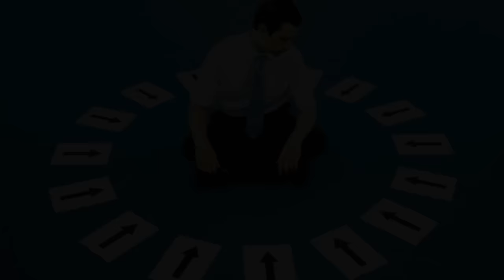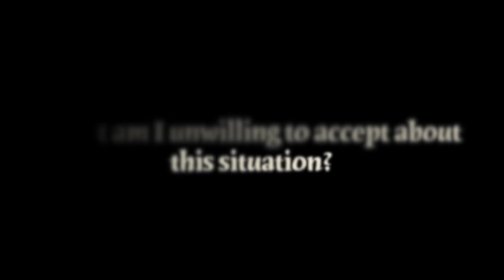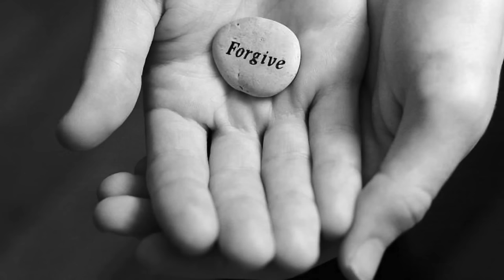Resentment (How to Let Go of Resentment) - Teal Swan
👉 Looking for more support and information on healing? Get Your (FREE) Emotional Healing Essentials Kit.

In this episode, Teal Swan talks about Resentment and how to let go of resentment. Resentment is a state of being in pain as a result of perceiving that you have been treated wrongly, unfairly and unjustly. Resentment usually involves not feeling willing or able to accept someone or something that you reject.

👉 Follow Teal Swan:
╰ / tealswanofficial
╰ / tealswanofficial